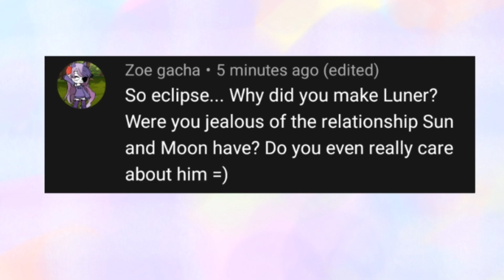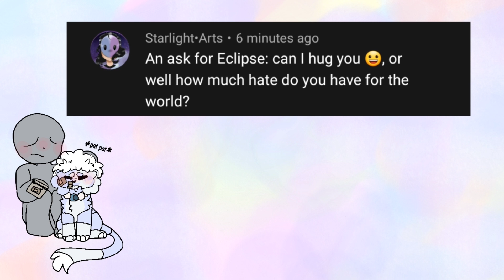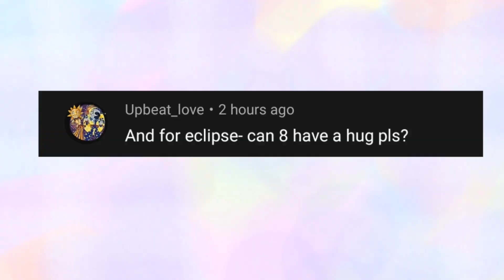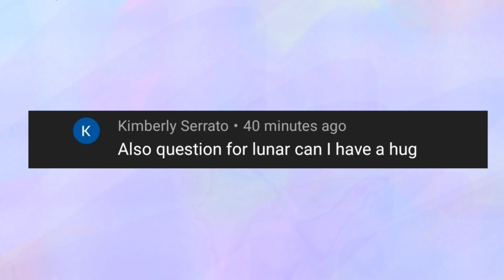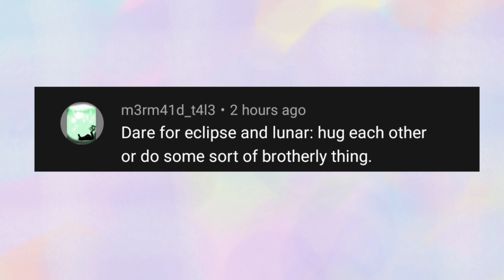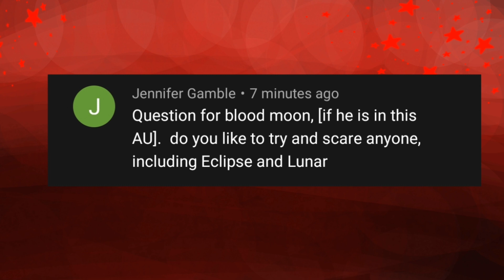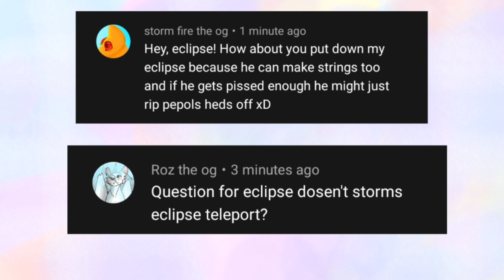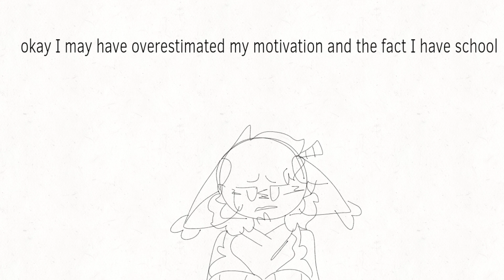``Ask or Dare EMSLB`` (Part 2!) [AU!]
Howdy! Its been 3 months since I've asked for these and I deeply apologize for that- motivation decided to ditch me and art block decided to replace their spot- but here it is! the second part of the Ask or Dare EMSLB! (Eclipse, Sun, Moon, Lunar, and Bloodmoon) I'd love you guys to ask and dare more! Even though it will take a bit to do part 3, it will happen! Also Eclipse and Lunar have their own bodies in part 2 so base any ask or dare anything related to them on that.

you may ask and dare Eclipse, Sun, Moon, Lunar, Bloodmoon, ???, ??.

Voice Act Credits! Thank you to all that helped me with this!:

- Voice acted as Moon and Bloodmoon 1

- Voice acted as Sun!

- Voice acted as Lunar

- Voice acted ??

- Voice Acted ???, and Bloodmoon 2

I voice acted as Eclipse and ?

Things to keep in mind of while asking and daring them:
(They ALL are Quadruped and Biped, meaning they all can walk on all fours or just two legs, there is preferences though!)

Sun is a dog that acts as though he has Anxiety and adhd, they are sometimes found with a fidget toy in paws. He thinks there's good in everyone(even Eclipse) he is Pansexual, and goes by They/him (Demi boy) prefers to be quadruped.

Moon is a cat thats calm about most things, Eclipse was only half of the homicide code meaning Moon didn't get rid of ALL of the homicide. They have anger issues when they can't control the urges to kill. He is Aroace and goes by They/Him (Demi boy) prefers to be quadruped.

Eclipse is a hyrbid of a cat and a dog and is a megalomaniac with trust issues and abandonment issues, she is also aroace and goes by any and all pronouns(Please use more than just he/him..) prefers to be Biped(they think they are more superior that way-)

Lunar is a hybrid of a cat and a dog and will only do something bad if Eclipse tells lunar to. Lunar acts like a little child, and lunar always wants Eclipse attention(just like a child that wants their parents attention) lunar does not exactly know what pronouns are- but lunars response to the question: "lunar goes by lunar!" (To put it briefly: no pronouns) lunar is too innocent to know anything about romantic stuff soo- questioning.

Bloodmoon is a sabortooth tiger, He can time travel in my AU, He uses the pocket watch to do it, and has two personalities like the original bloodmoon, one more formal and the other crazy. Pronouns He/Him, and is straight and prefers to be quads.

yes I draw them as cats and dogs, its easier and cuter.

If you catch the easter eggs, you'll get a pin